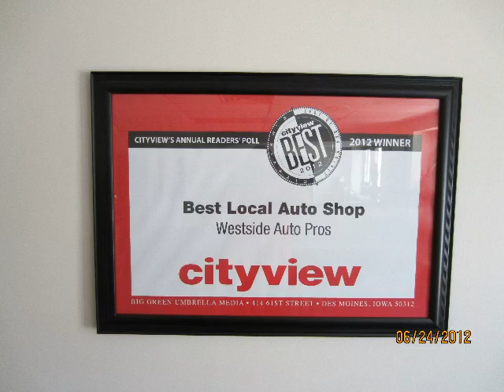Cadillac repair Des Moines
Ron Haugen Presents Cadillac Repair Des Moines and Cadillac Repair Urbandale Tips With Today's Topic: Cadillac repair Des Moines | Cadillac repair Des Moines